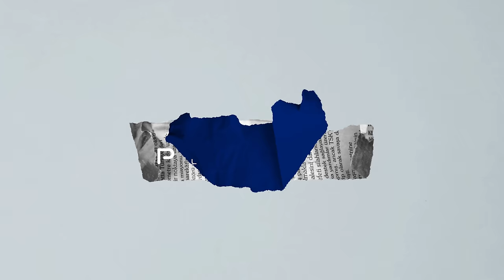Rasul 24 va Toshkent 94 - zamonaviy o'zbek komediyasi va "ujas" kinolar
Bu sonimizda Comedy uz va QVZda chiqishlari bilan tanilgan, keyinchalik turli yumoristik loyihalada qatnashgan Rasul 24 bilan suhbat qurdik. Layk, podpiska va komment yozganlarga adduwe